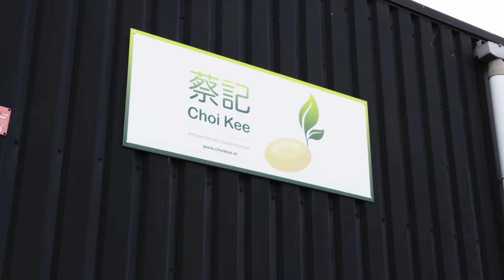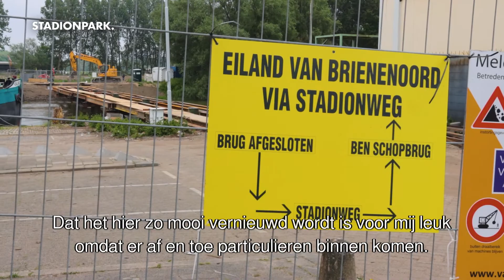Stadionpark People - Chinzy en Janet Choi van Choi Kee Tofu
In de serie Stadionpark People vertellen mensen wat de nieuwe plannen voor Stadionpark voor hen betekenen. In deze video Chinzy en Janet Choi van Choi Kee Tofu. De tofumeisjes, zoals de zussen zichzelf noemen, geven een kijkje in de keuken van hun ambachtelijke tofumakerij in Stadionpark.